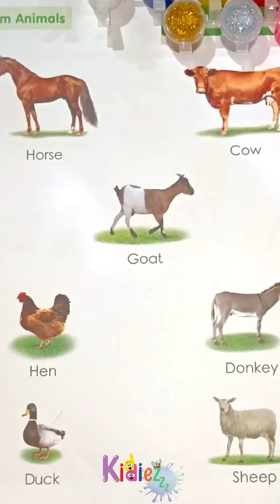Farm Animals | Farm animals name for kids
Farm an
farm animals
farm animal sounds
farm animals song
farm animals for toddlers
farm animals drawing
farm animals project for kindergarten
farm animals cartoon
animals
animals
animals for kids
animals video
animals on a farm
animals name for kids
animals name
animals martin garrix
animals song
animals drawing